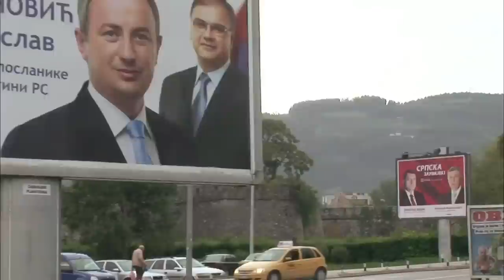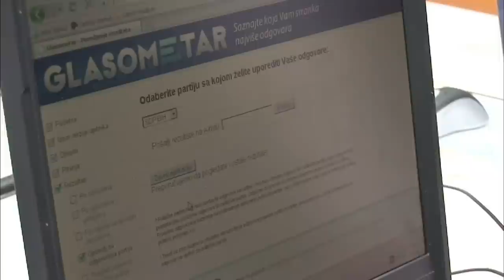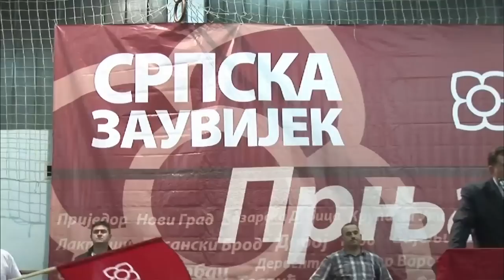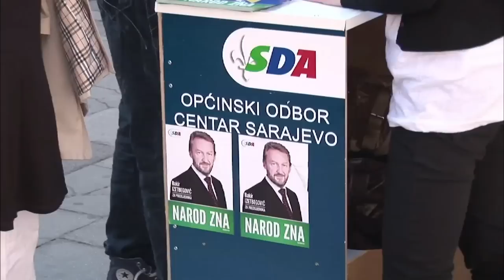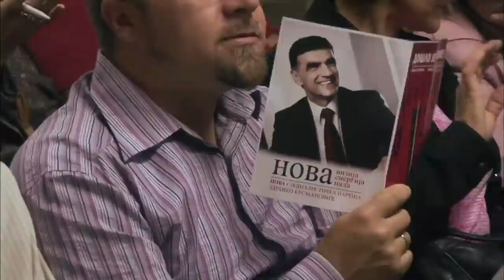Bosnia Readies for Elections Amid Ethnic Divisions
Special Correspondent Kira Kay reports on this weekend's elections from the former Yugoslav Republic of Bosnia. The country is still divided on many ethical issues and tensions still run high.